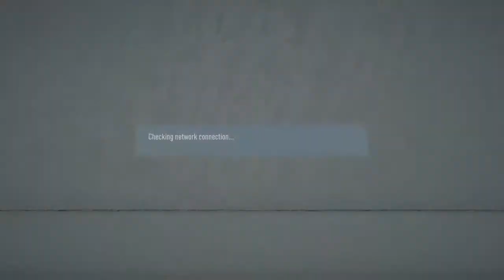SuperGabu180 Gk pro clubs , St Georges Mlt vs Xewkija & St Lucia m/d 10/11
fifa 20 pro clubs . gk montages and live streams of league matches from the maltese league with St Georges Mlt , and flc Coventry . and newly for honor live . dominion!